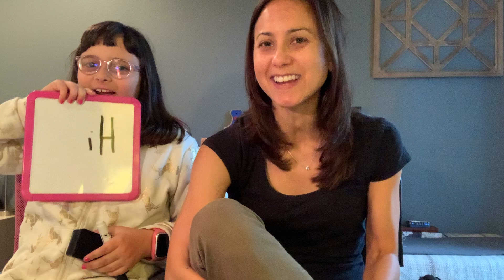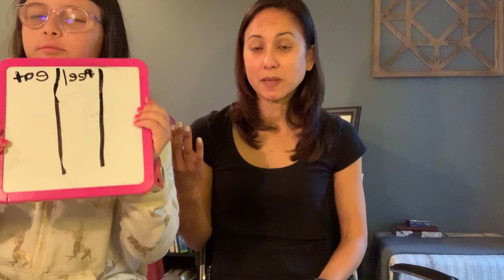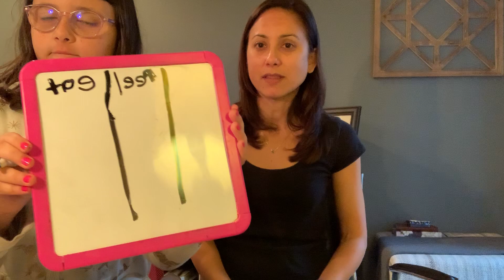Episode 58 | Try a Food Journal | Happy Healthy Meals with Risa Auger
On the episode, I talk about how you can track your meals to figure out your happy healthy meal plan simply using a blank sheet of paper or two for about a week. Yes, you can get a really pretty notebook and devote it solely to this purpose if you want to. OR, you can take a peek at the journal that I used to really make some strides and updates to my meals. (link below)

Whichever way you choose to track, here’s how you make this work for you: Set up three columns on your page: date/time | Detailed meal description | How you feel. It’s a good idea to also write down how much water/tea/coffee you are drinking too. Throughout the day, focus on the ingredients and portion sizes, don’t worry about the calories.

At the end of the week look back at it to see how your meals are making your body feel. After two weeks, you’ll start to see real, pronounced trends that will help you make adjustments to your plan. After three, even more. You get the idea here.

This week's meal plan:

Monday: Harvest lentils over roasted asparagus with feta
Tuesday: NYE party food!
Wednesday: Ravioli + cilantro lime zucchini
Thursday: Italian dinner out (to see a concert!)
Friday: Spicy “meat lovers” pizza + spinach and beet salad

Did you love this episode? Share it with a friend! If you have a few minutes, reviews are amazing and very appreciated! (Hint hint)

If it sounds good to you and your tummy and you make it, I want to see it! Tag me in your pics or posts, pretty please.

When you do, please make a comment –– they are super appreciated!